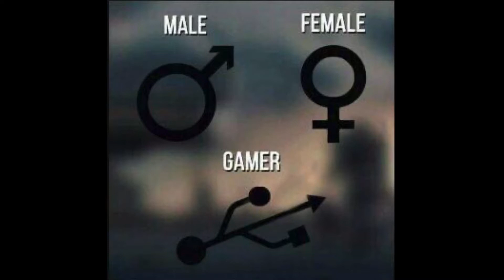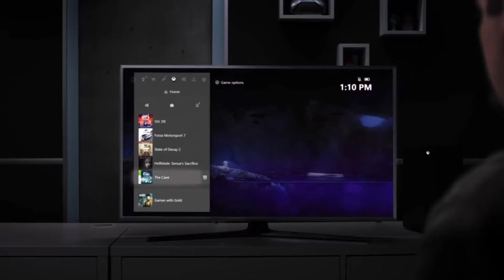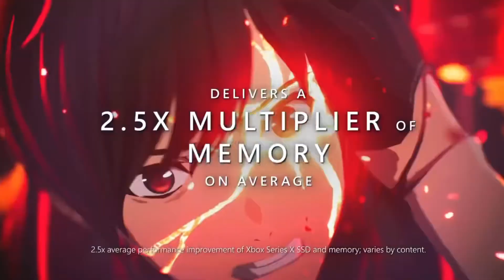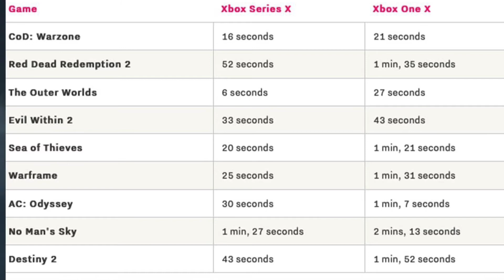La séries x déjà testé?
un retour positif,silencieuse,fluide,jeux a 60 ips,quik resume et velocity